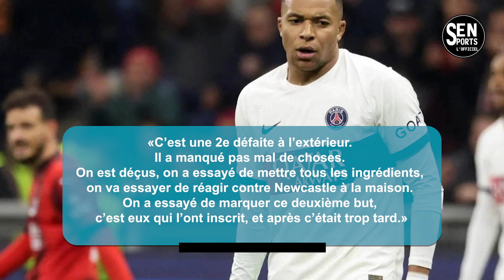🔥Kylian Mbappé, Luis Enrique et Marquinhos envoient un sacré avertissement au PSG !